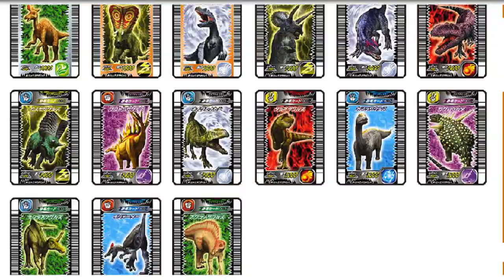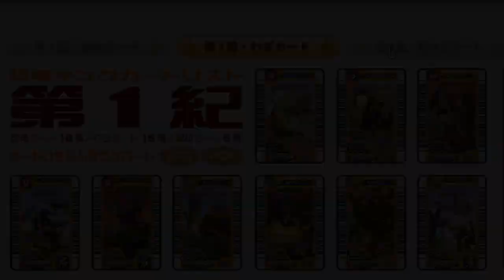Dinosaurios del primer juego Arcade de Dino Rey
Analicemos los dinosaurios del juego arcade que jugamos en el canal.
¿ Cuáles son?
¿De que tipo son?
¿Cuál es su poder de ataque?